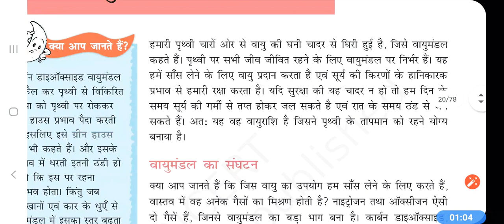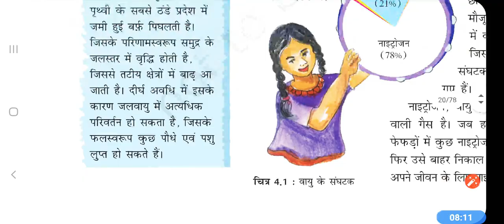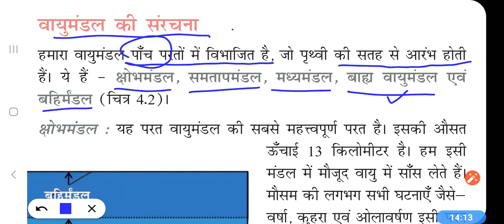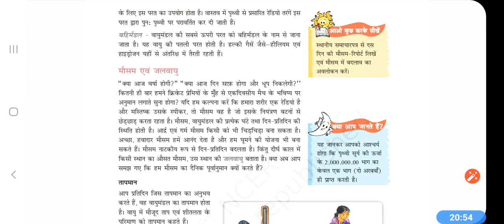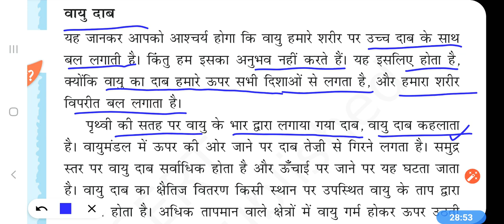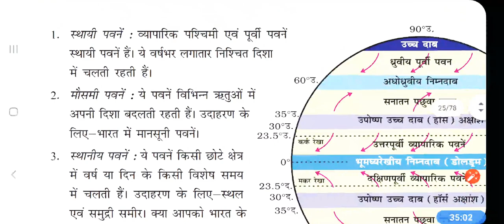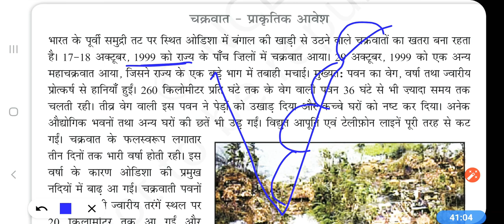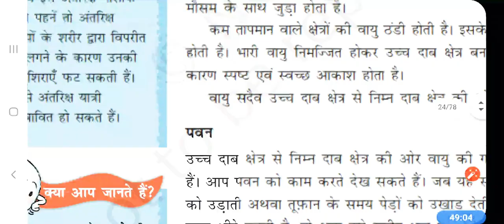NCERT_GEOGRAPHY_CLASS_7 || CHAPTER = 4 वायु || TARGET = CTET JULY 2020|| EDUCATION CENTER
EDUCATION CENTER